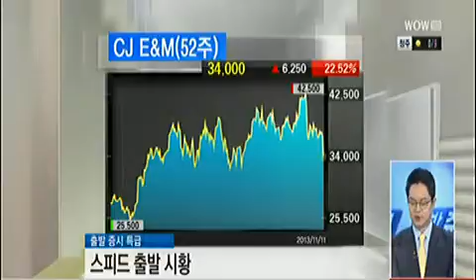특징주 중계_2013년 11월 11일 방송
이승원 트리플플러스 대표
이승석 코리아증권 리서치 대표